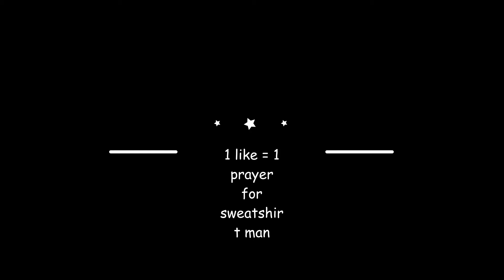a very non random video